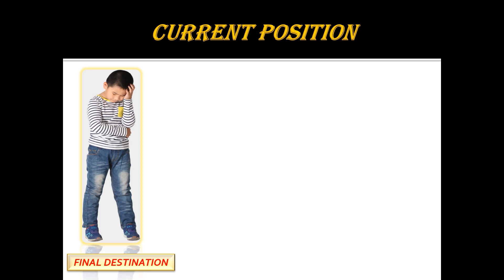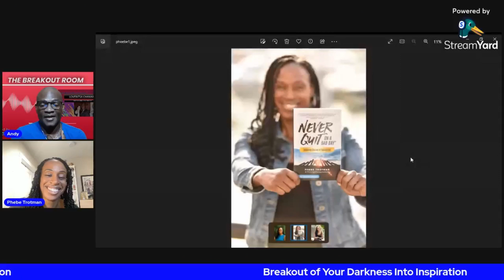"Never Quit on a Bad Day" with Phebe Trotman | Overcoming Bad Days | Andy A Charles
Phebe Trotman: Accomplished athlete and entrepreneur: Have you ever experienced the urge to quit? Whether it's a goal, a dream, or anything else in life, I can relate—I've been there too. Doubt can sometimes take over, making it challenging to take action. But here's the thing: as an accomplished athlete and entrepreneur, I've learned to embrace that uncomfortable feeling. I've become adept at getting comfortable with being uncomfortable. Recently, I had the honor of being inducted into the Coquitlam Sports Hall of Fame for my achievements as a soccer player. During an interview, I was asked what soccer means to me and what it has given me. Sports, especially soccer, has been the source of numerous life skills—teamwork, discipline, accountability, confidence, leadership, perseverance, determination, resilience, time management, patience, respect, emotional intelligence, lifelong friendships, and so much more. Surprisingly, many of these skills were cultivated through facing challenges in sports, such as heartbreaking losses, receiving silver or bronze medals, not making the starting lineup, dealing with injuries, and being cut from a team. Even during moments of frustration, continuing to play has ultimately contributed to my success in sports. I strongly believe that in business, sports, relationships, and life, we should be more open about our struggles.

   ˜”*°• ˜”*°•Andy A Charles•°*”˜ •°*”˜